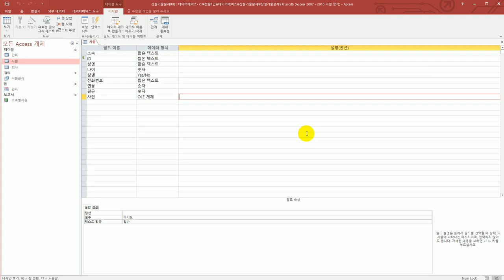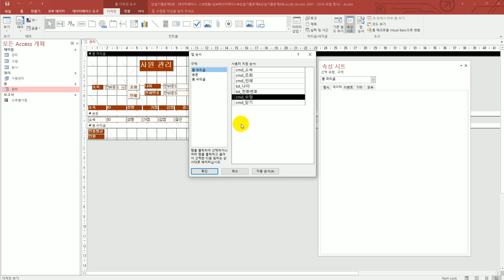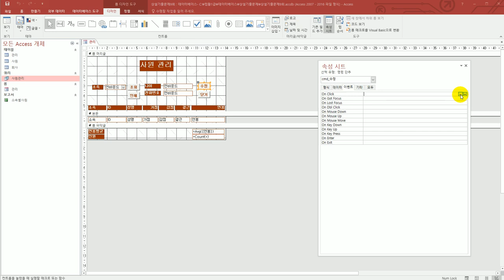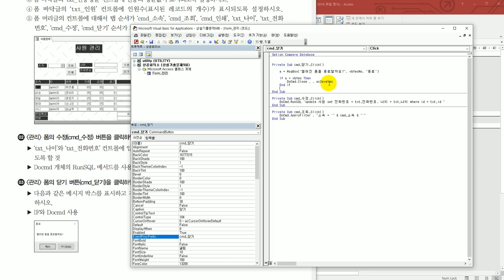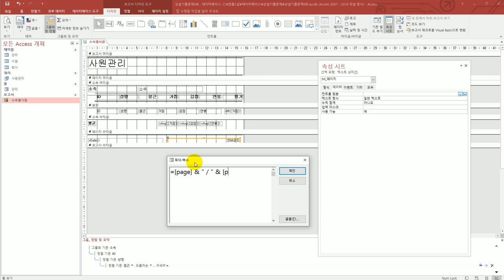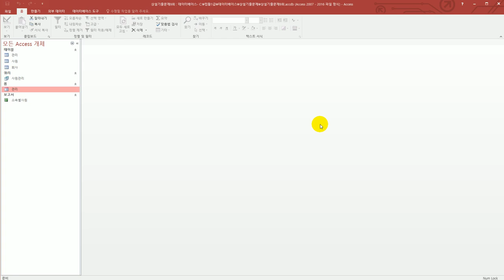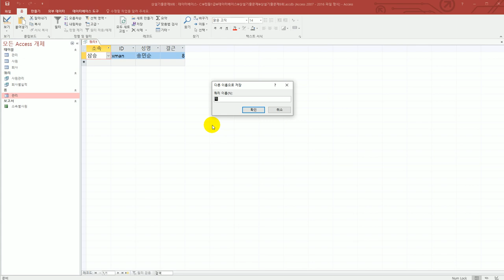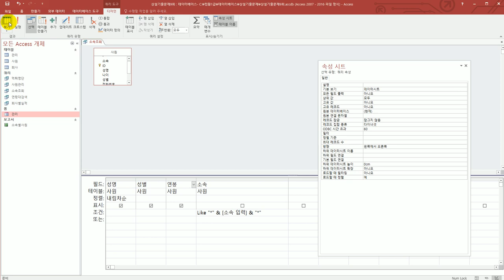[컴활1급실기] 상설 기출 문제 9회(액세스)